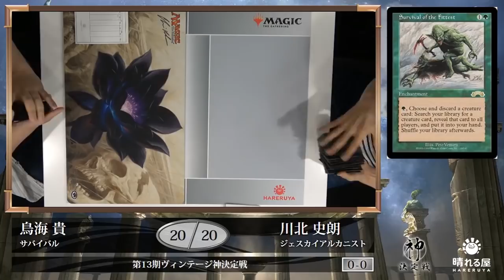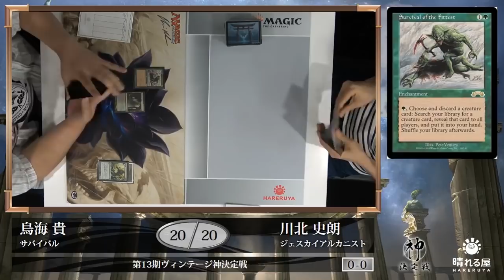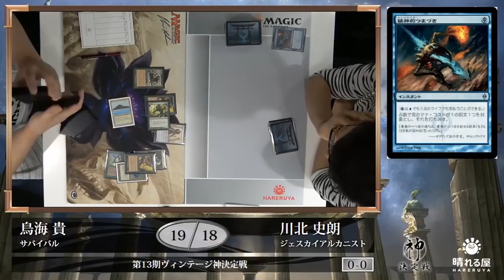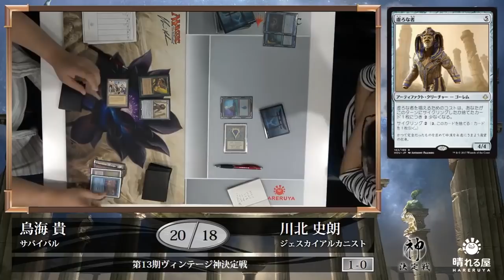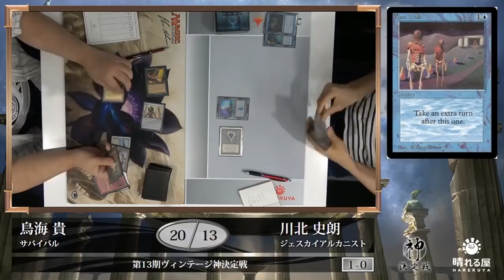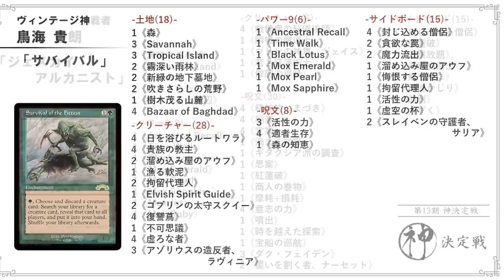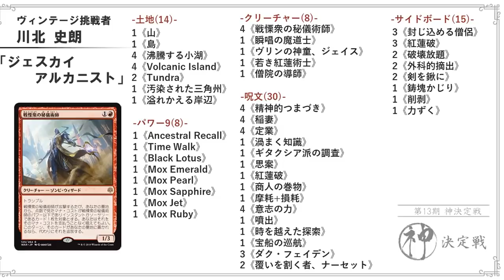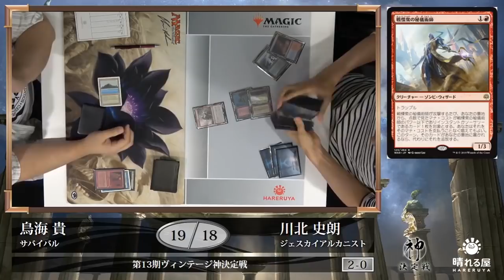【大会アーカイブ】第13期ヴィンテージ神決定戦 鳥海 貴 vs 川北 史朗 【晴れる屋】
神 vs 挑戦者の激闘をお届けします！